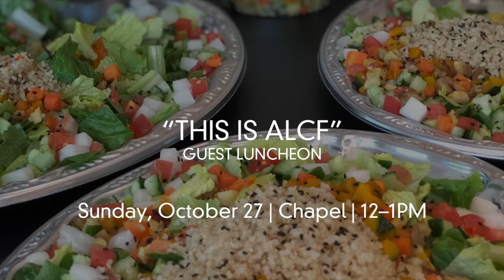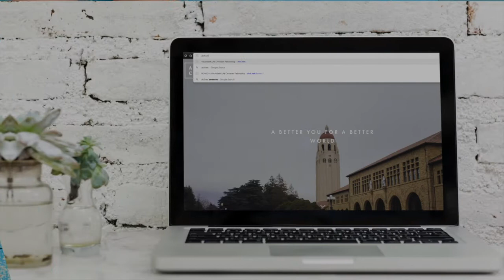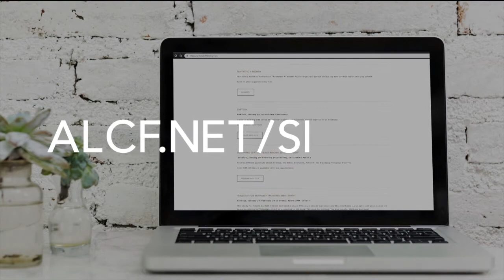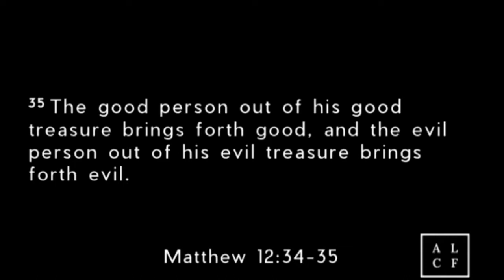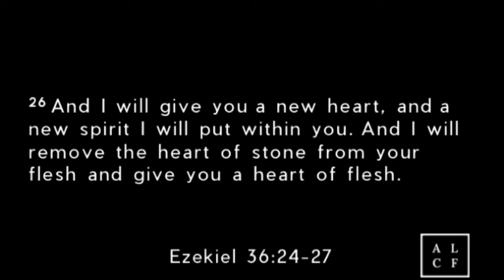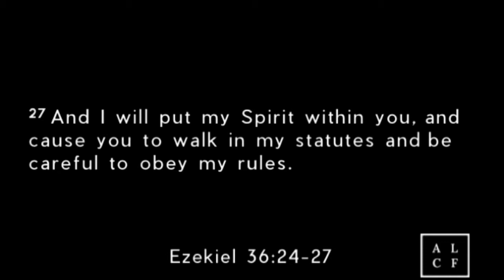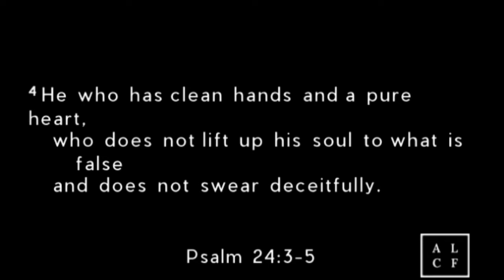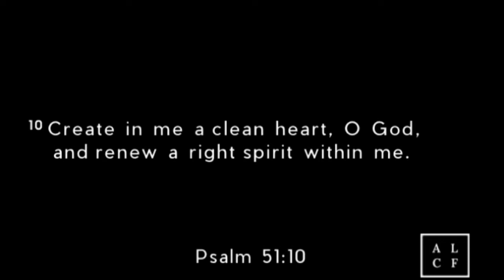Divine Cardiology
Pastor Gary preaches from the Sermon on the Mount on Matthew 5:8.